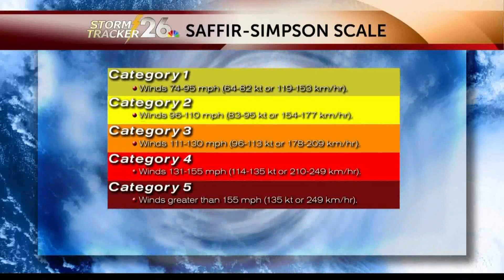NOAA"s forecast for the 2015 hurricane season (May 27, 2015)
NBC 26 Meteorologist Rich Rogers breaks down NOAA"s forecast for the 2015 Atlantic hurricane season.